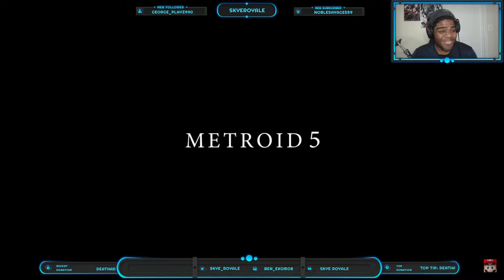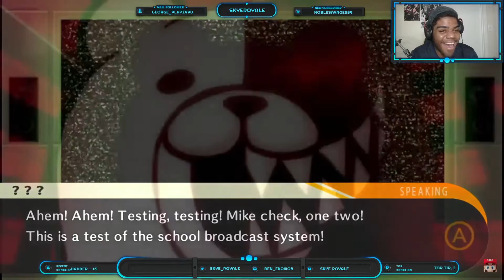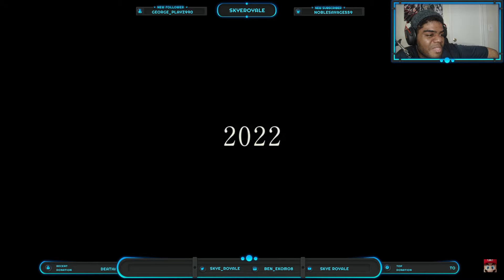NINTENDO SAVES E3! ~ Reaction Highlights: BOTW2, SMTV, and Much More...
What's up everyone, these are the highlights of my Nintendo Direct (6/15) reaction, and in this video we react to the E3 Nintendo Direct! Let me tell ya, overall one of the most exceptional Nintendo Directs! I enjoyed this direct much more than I had expected and I'm glad that it exceeded my expectations!